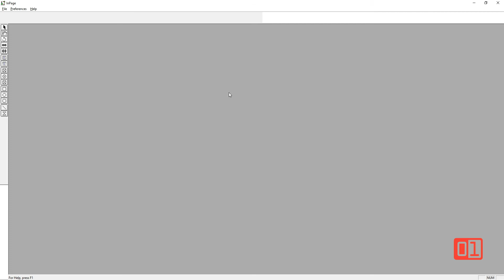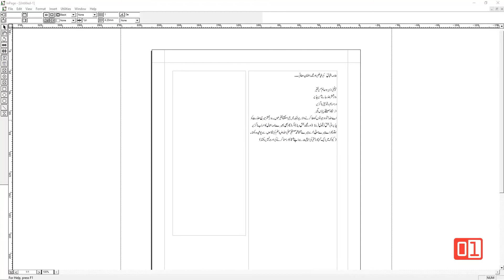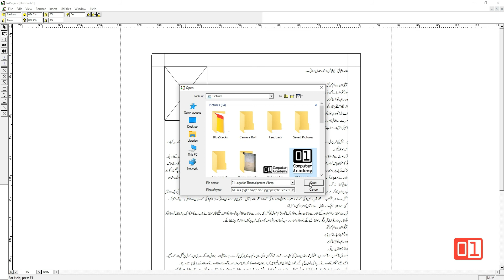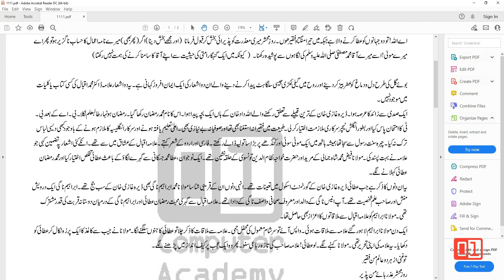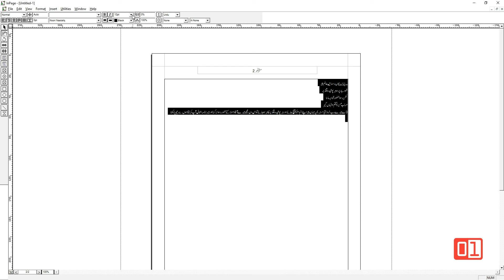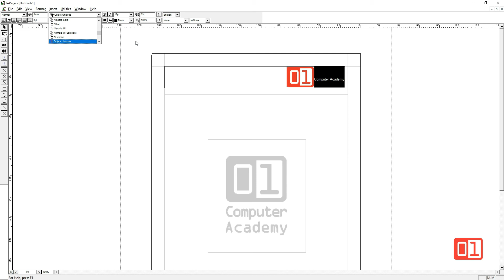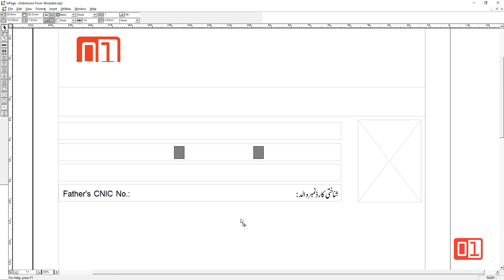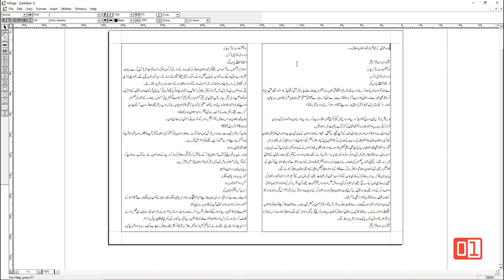INP ADV01 Working with MasterPage | Inpage power user (Advance Learners)